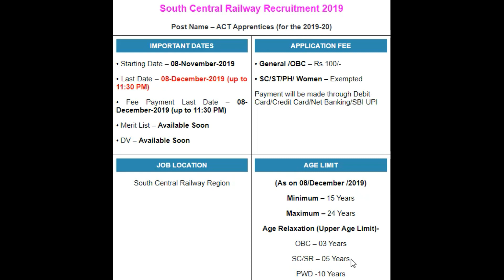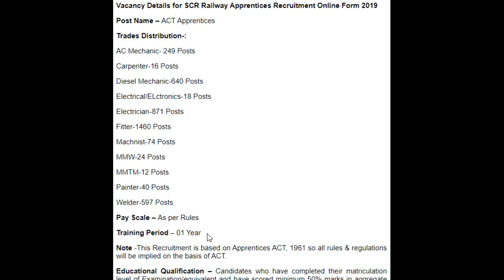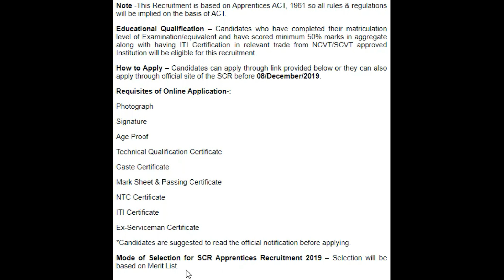South Central Railway Apprentice Online Form 2019 | SCR Trade Apprentice Form | SCR Recruitment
दक्षिण मध्य रेलवे ने विभिन्न ट्रेडों में अपरेंटिस के रिक्त पदों की भर्ती के लिए एक अधिसूचना दी है। वे उम्मीदवार साउथ सेंट्रल रेलवे अपरेंटिस भर्ती 2019, एससीआर रेलवे अपरेंटिस भर्ती 2019 की भर्ती में रुचि रखते हैं और आवश्यक पात्रता मानदंड को पूरा अधिसूचना पढ़ सकते हैं और ऑनलाइन आवेदन कर सकते हैं।

South Central Railway has given a Notification for the Recruitment of Apprentice vacancies in various trades. Those Candidates are interested in the Following Recruitment of South Central Railway Apprentice Recruitment 2019, SCR Railway Apprentice Recruitment 2019 & complete the Required Eligibility Criteria Can read the Full Notification and Apply Online.